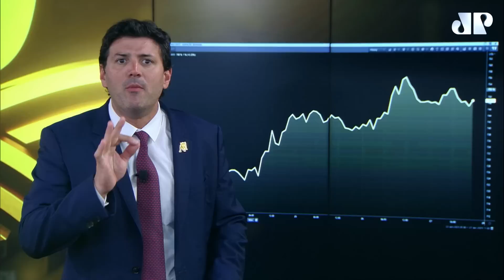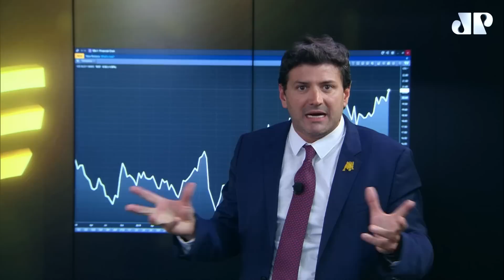Disparada do café, acordos da CVM e emprego forte do agro são destaques: Minuto Agro de Ouro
Confira o Minuto Agro de Ouro com Pablo Spyer, o Tourinho. Saiba o que de mais importante movimentou a semana no mundo do agronegócio.